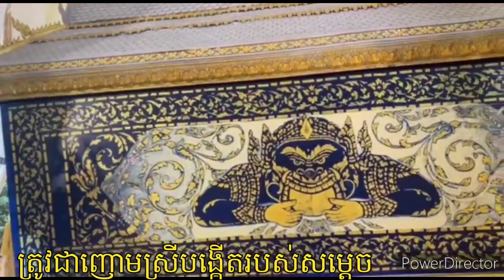សម្តេចព្រះឧត្តមបញ្ញាកិត្តិបណ្ឌិតនន្ទិយោ ដូង ផង់ សូត្រព្រះធម៌អភិធម្មDharma Chanting by Samdech Phang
សម្តេចព្រះឧត្តមបញ្ញា កិត្តិបណ្ឌិត នន្ទិយោ ដូង ផង់ សូត្រព្រះធម៌អភិធម្មក្នុងកម្មវិធីបុណ្យសពព្រឹទ្ធមហាឧបាសិកា ញ៉េប នាង ត្រូវជាញោមស្រីបង្កើតរបស់សម្តេច! Samdech Preah Oudom Panha Kette Proet Bandit Nontiyo Daung Phang chanted Akphi Thoam Dharma for his mother, Nheb Neang, funeral ceremony!